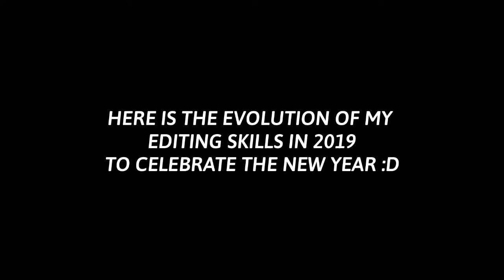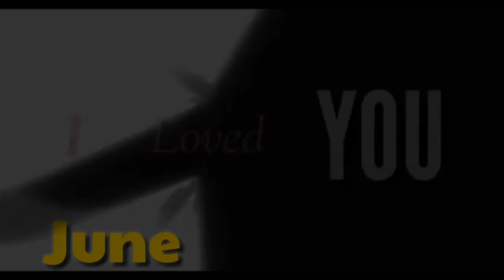EDITING EVOLUTION FROM JAN TO DEC 2019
HAPPY NEW YEARRR EVERYONEEEE!
Btw Some edits on here are in my Instagram
[Social Media]